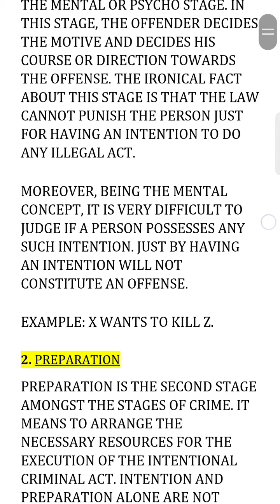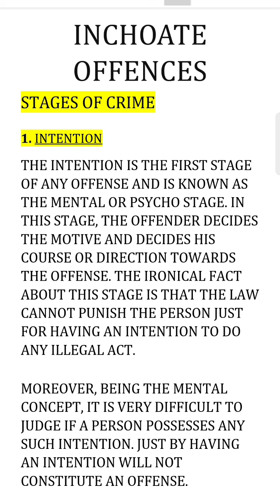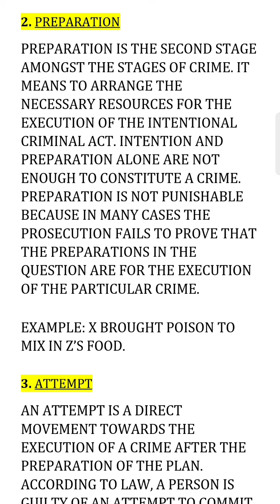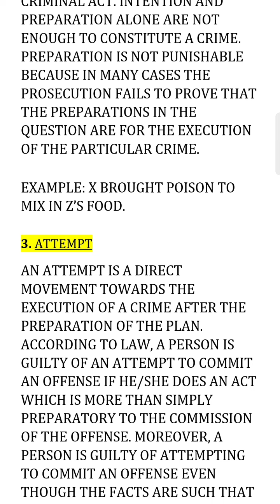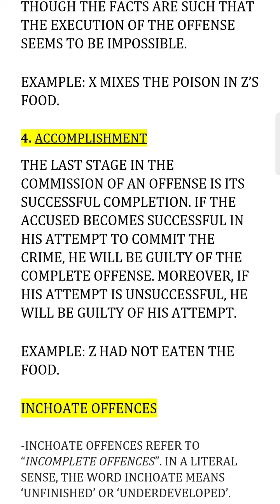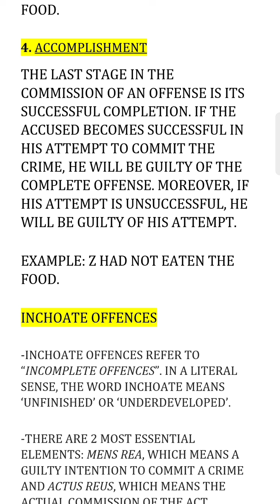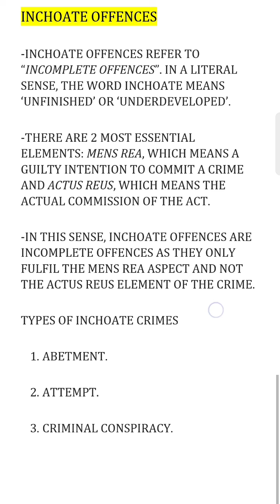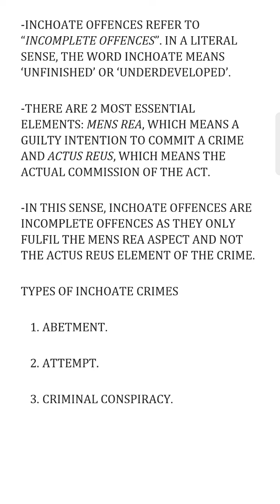What are inchoate crimes and state the stages of crime? || IPC || LESSON 11TH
What are inchoate crimes and state the stages of crime?
What is an example of inchoate?
What do you mean by inchoate crimes?